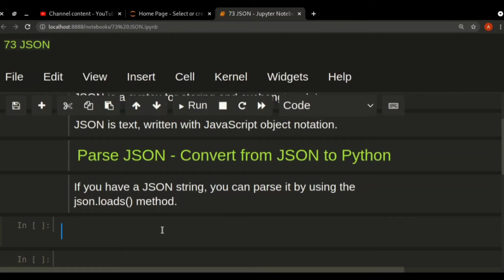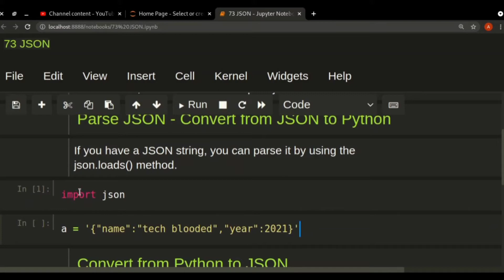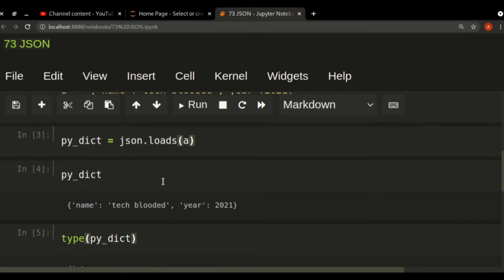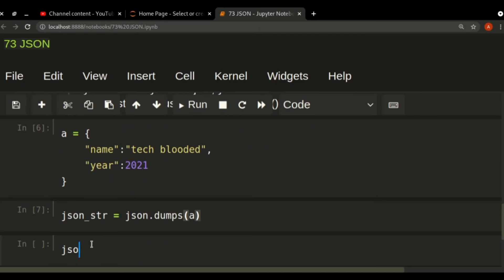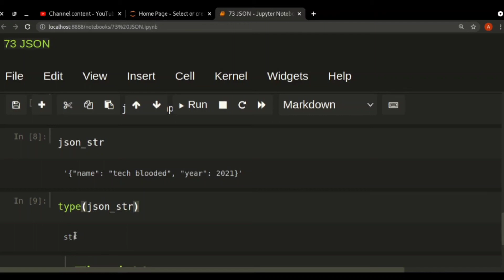#73 Working With Python JSON ( Hindi ) | Python Tutorials For Beginners In Hindi | Tech Blooded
Video explains how to work with python json.
you will learn to use json.loads() and json.dumps() methods.